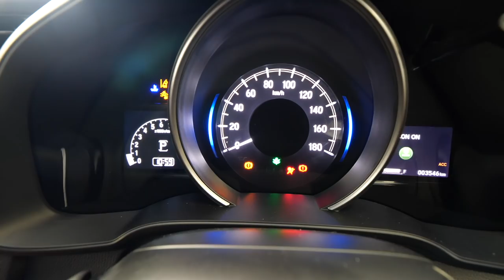青いFIT RS試乗！ あのセナが走った峠をワインディングしたらモナコが見えた。。